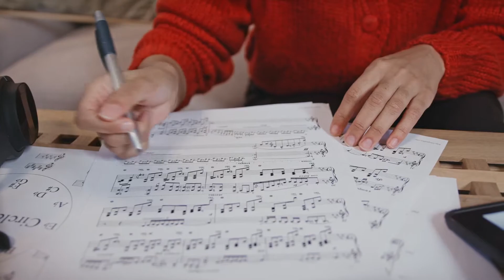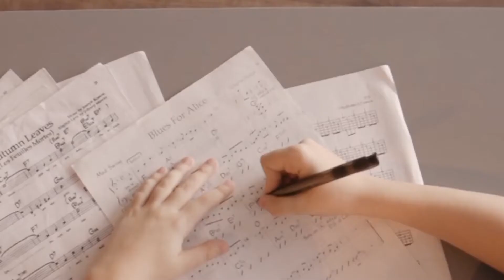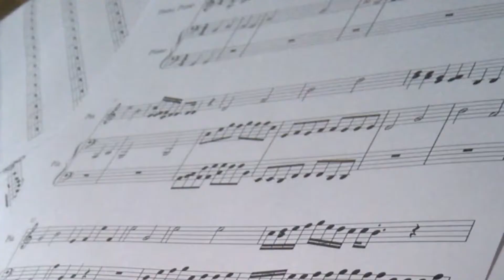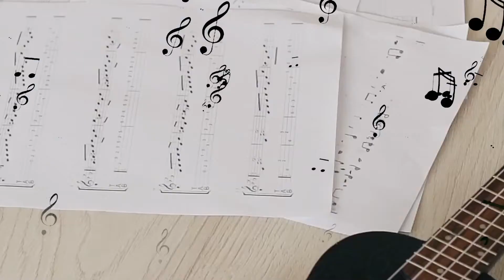Jugando Con Las Notas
El arte de componer es apasionante, son muchas las anecdotas que se viven y yo con amor les coloco el corazon con ritmo.

¡Bienvenidos al canal GG Music - Gilberto Gonzalez!
¡Da un like!
¡Subscríbete para más videos!
Programa la campana para que te avise ... "

¡Comenta y participa!
Ah, ¡compartelo a alguien con amor! ➦